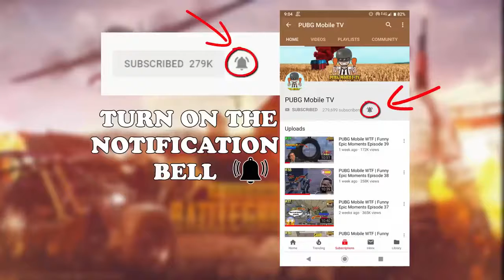© ✔ 🤣Some funny shots. PUBG MOBILE😅😅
© ✔ .In this video there is a bit of fun, and there are also mistakes players
It will be my motivation to continue making the next videos
Welcome you've come to channel PUBGMobileTV , this will be a channel specializing in funny and PUBGMobileWTF in the game PUBGMobile (PlayerUnknown's Battlegrounds) , hope you support.